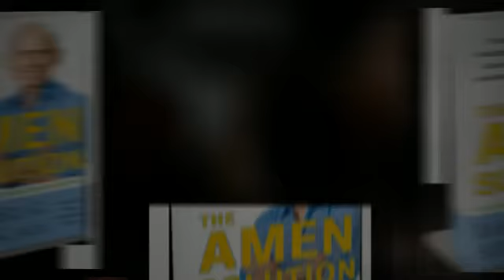Doctors Identify Brain Change via Machines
- Advanced technology nowadays help doctors identify a brain change in the patient. A SPECT scan equipment is able to capture 3D imaging on the person's brain. Brain scanning allows doctors to see how the patient's brain has changed.